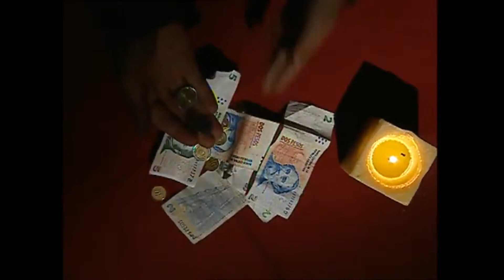|| RebeldeWay ♥ Mia Colucci || Cap. 34 ♥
MIA COLUCCI IS THE MOST POPULAR AND BEAUTIFUL GIRL IN ELITE WAY SCHOOL AND CAUSE HER FATHER IS A FAMOUS FASHION BUSINESSMAN, SHE HAS MANY DESIGNER CLOTHES. HER BEST FRIENDS ARE VICTORIA PAZ AND FELICITAS MITRE. SHE'S BEAUTIFUL AND MEAN BUT SHE DOESN'T THINK SHE'S A MEAN. MIA SHE'S ALSO LIGHT - HEARTED , BUT SOMETIMES, ONLY HER BEST FRIENDS, VICO AND FELI, CAN SEE IT. SHE'S VERY TALENTED DANCER AND BEFORE MARIZZA PIA SPIRITTO CAME TO THE SCHOOL, SHE WAS THE ONLY COREOGRAPHER IN THE SCHOOL. ALSO SHE PRETENDS TO HATE MANUEL AGUIRRE, BUT SHE'S REALLY IN LOVE WITH HIM AND SHE DOESN'T WANT TO SHOW HIM...